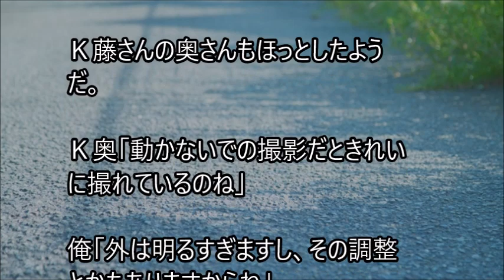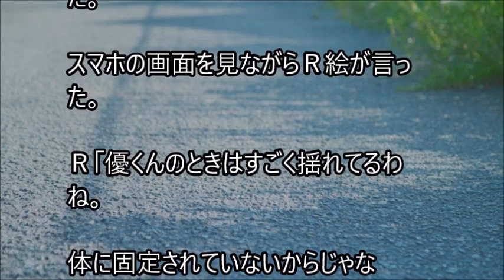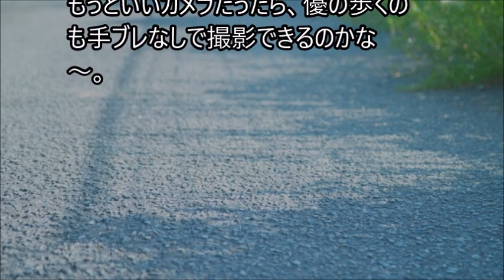俺と姪っ子のお付き合い－手ブレ－その2349 Camera shake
姉に姪っ子の世話を頼まれた弟とその姪っ子。２人の話を、まったりとつづった、その2349 Camera shakeです。